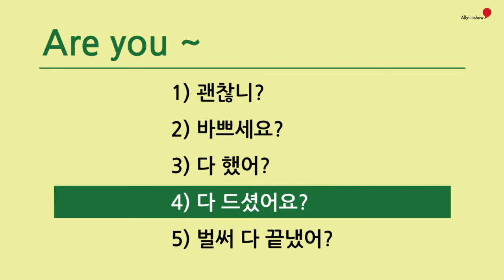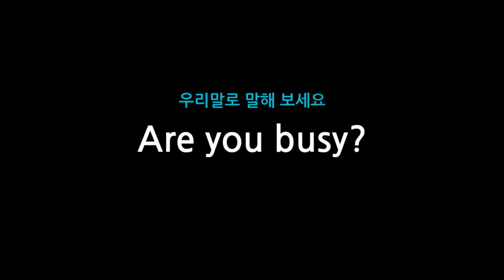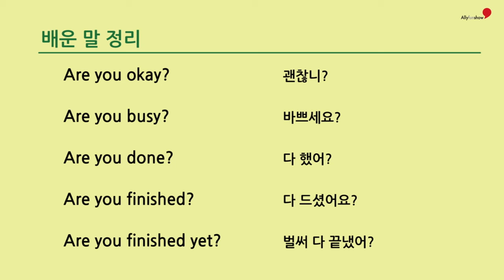29 Are you + 형용사?